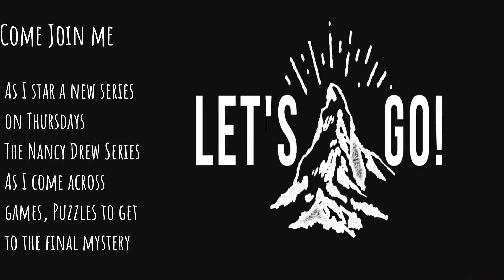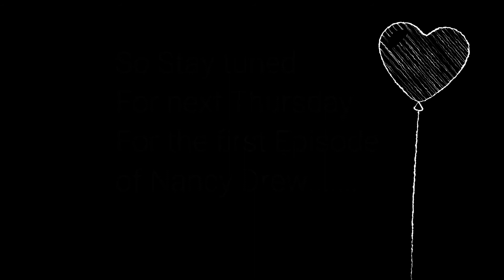NDMS BlackMoor Manor Trailer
Mystery Thursdays, I will be starting a Nancy Drew Series of games and puzzles and more so come join me. My first case is that of the BlackMoor Manor and I give a big thanks to WrittenByMicah and here is her channel:
WrittenByMicah